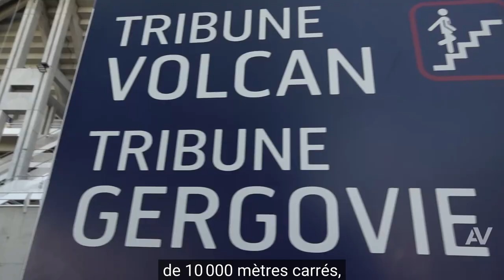La solution Ap’Structure déployée au stade Gabriel Montpied à Clermont-Ferrand.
Retour en images sur le déploiement de la solution Ap'Structure au stade Gabriel Montpied à Clermont-Ferrand suite à l’apparition d’une fissure sur la structure de l'ouvrage. Clermont Auvergne Métropole a fait appel à Apave pour mettre en place sa solution de surveillance en temps réel et de maintenance prédictive. Objectifs : surveiller l’évolution de la structure et prévenir les risques …